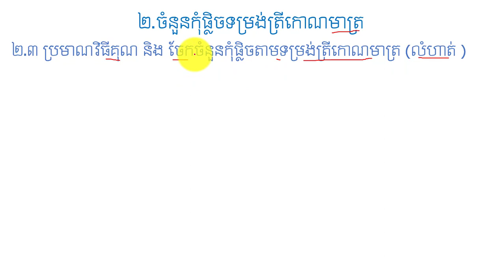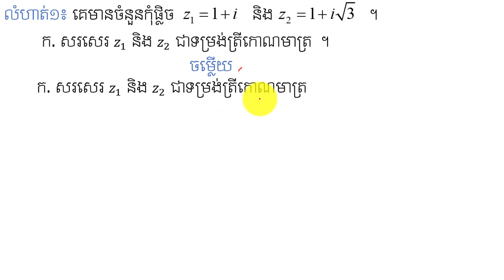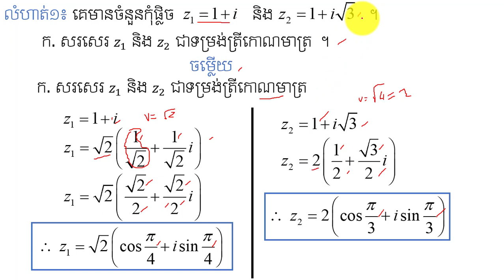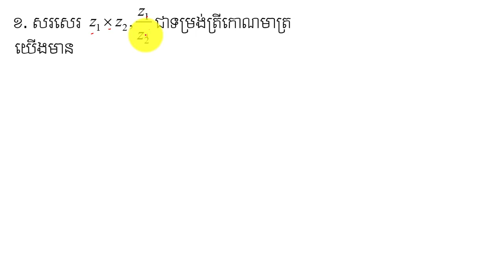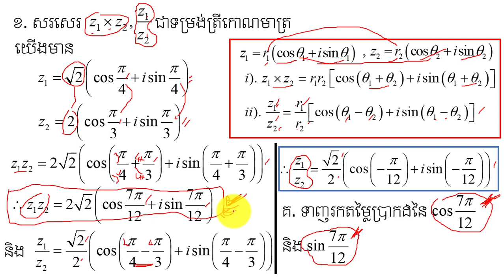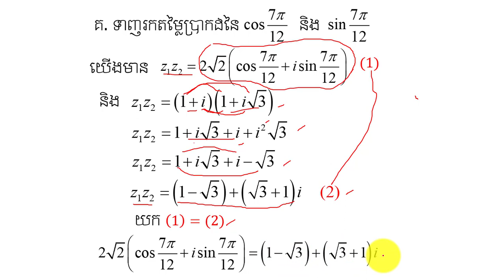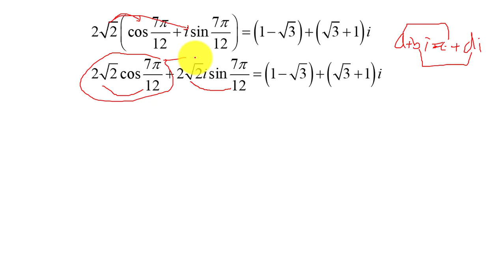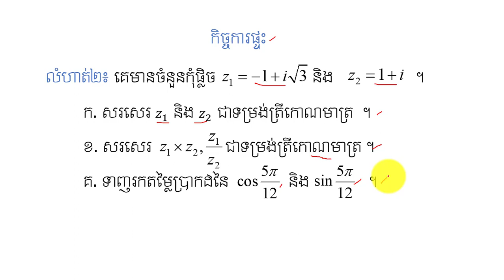លំហាត់ ផលគុណ ចែកចំនួនកុំតាមទម្រង់ត្រីកោណមាត្រ | Problem of Multiply and Divide Complex number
នៅក្នុងវិដេអូនេះនិងជួយអោយប្អូនៗ គណនាបានពីផលគុណ និងផលចែកចំនួនកុំផ្លិចទម្រង់ត្រីកោណមាត្រដែលជាចំនុចសំខាន់នៅក្នុងចំនួនកុំផ្លិច ដែលជាមេរៀនគណិតវិទ្យាដ៍សំខាន់មួយក្នុងការប្រឡងបាក់ឌុប ។ចុចត្រង់នេះ ដើម្បីទទួលរៀនមេរៀនថ្មីៗទៀត ។
កន្លឺះងាយៗសម្រាប់ប្អូនៗទី១២ ។